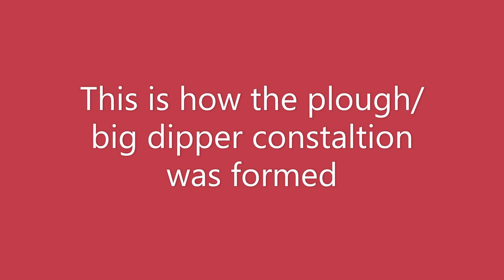how the constellation big dipper/plough was formed --constellation stories gatcha--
there was a monk that looks at the sky to detect things going wrong and can change them by watching them. then, a lady came because her child went in to prison for no reason. the monk told the servant to go to a house at the end of the town and capture any creature you see there. and the servant brought them back. the rest watch the vid to know!!